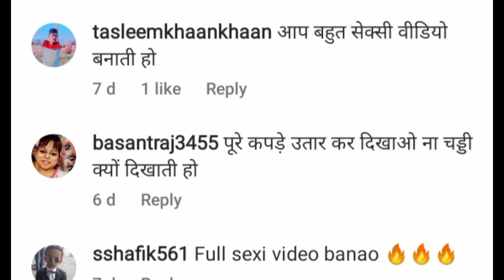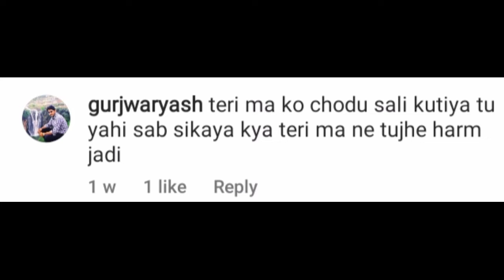Jasneet Kuar Roasting 😱video || Instagram Reels Trends Should Stop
yah video entertainment ke liye banai gai hai yah video Kisi ke Dil pardes ko Jane ke liye Nahin mauj karo khush raho love friends

Video creator - Rohit Pal

Video editing- Rohit Pal

Editing thamnail- Rohit Pal

Video uploaded- Rohit Pal

jasmeet Kaur Instagram Reels
jasmeet Kaur videos
jasmeet Kaur real video
jasmeet Kaur Instagram reel
jasmeet Kaur Instagram ID
roasting videos
trending videos
pushpa videos
kacha badam